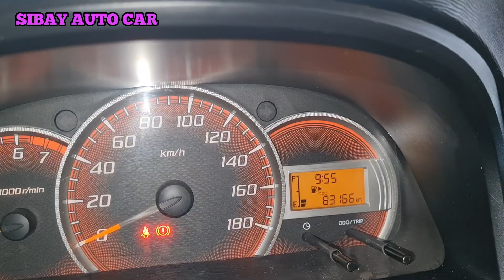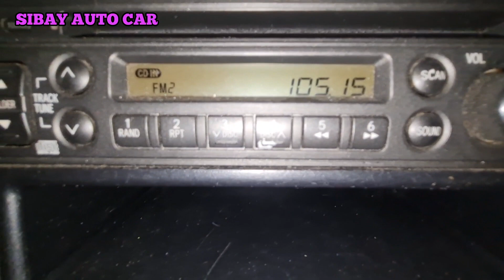UANG 30 JUTA BAWA PULANG MOBIL BEKAS SEJUTA UMAT TOYOTA AVANZA 2013 KONDISI TINGGAL GAS AJA ENJOY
Terlaris d indonesia Toyota avanza g manual 2013 mobil sejuta umat muat satu keluarga

Terimakasih yg telah melihat Vidio sayasampai selesai , semoga bisa menemukan mobil second impian anda..!!!